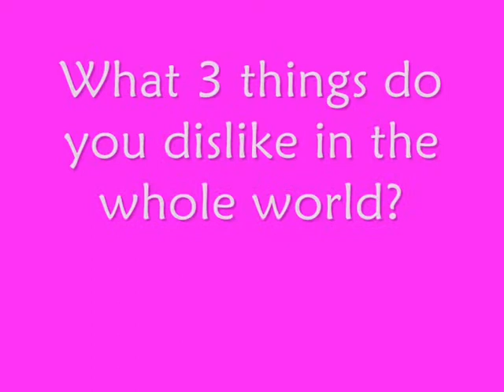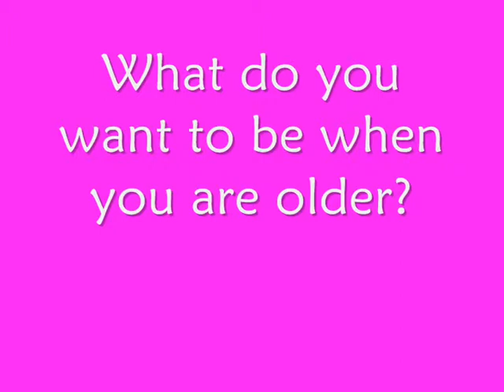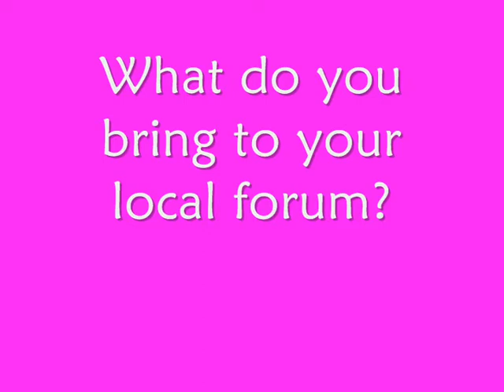Kathryn Evans - Video Diary